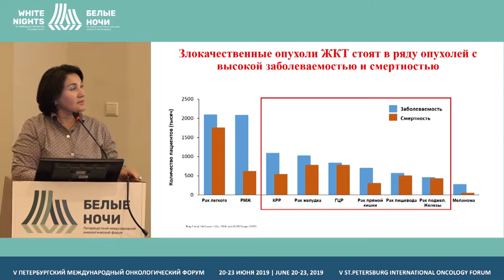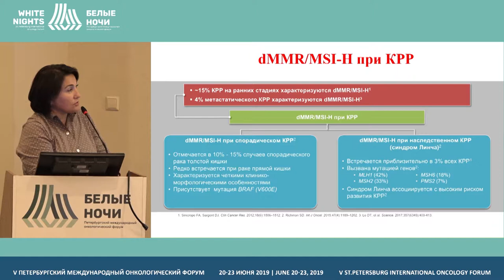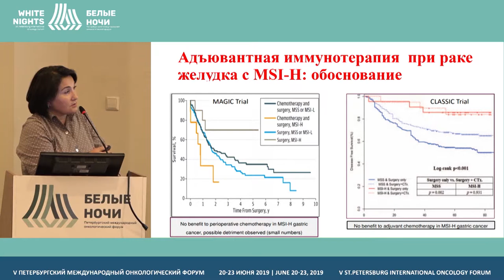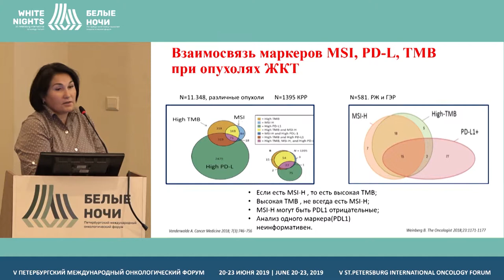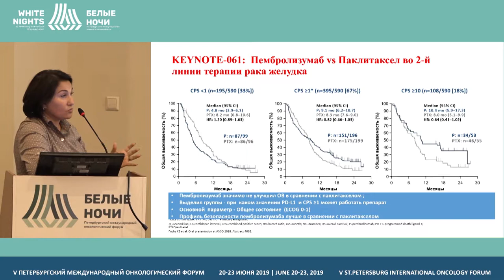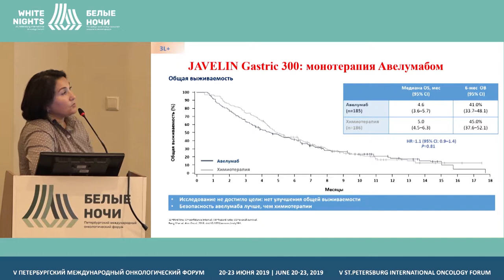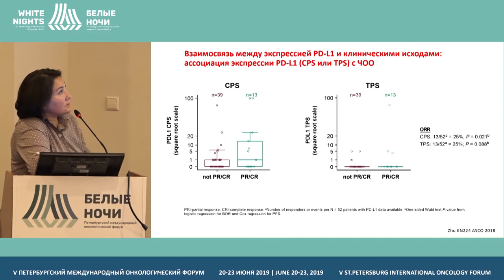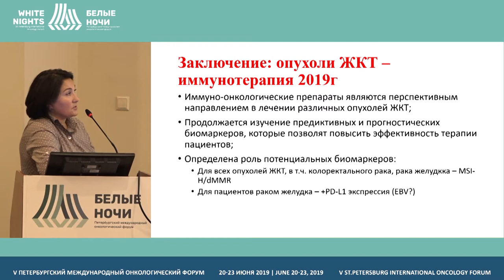Иммунотерапия опухолей ЖКТ (Орлова Р.В.)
Орлова Рашида Вахидовна, СПб ГБУЗ «Городской клинический онкологический диспансер», Санкт-Петербург